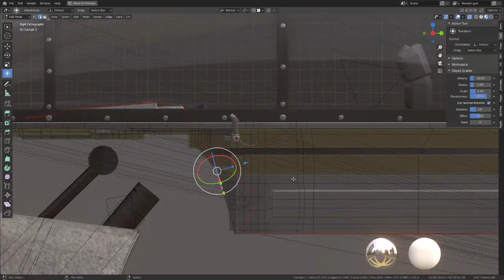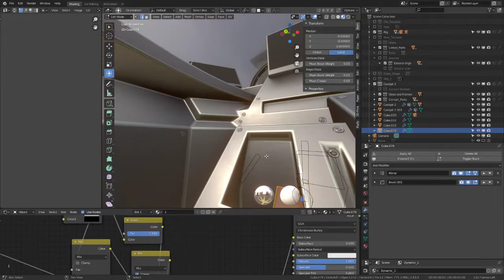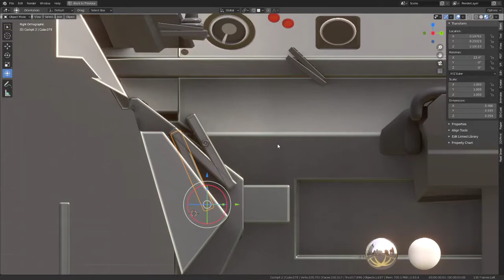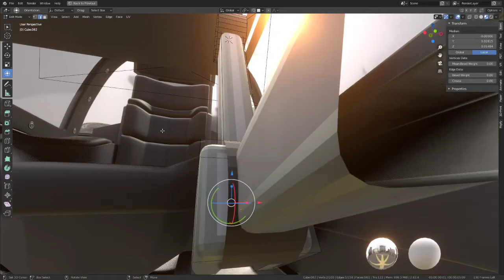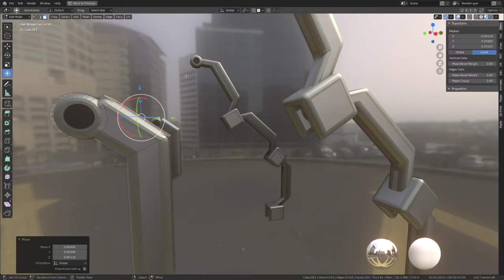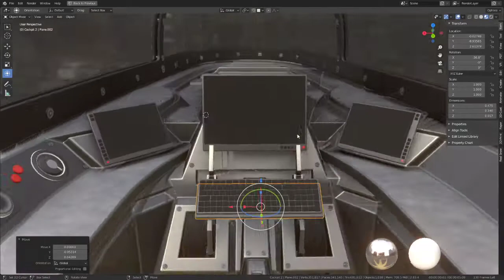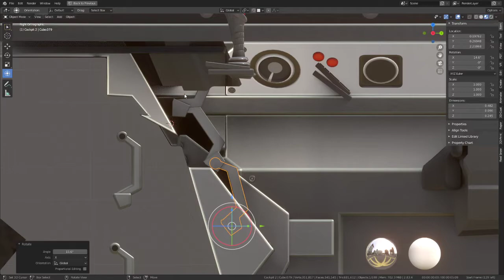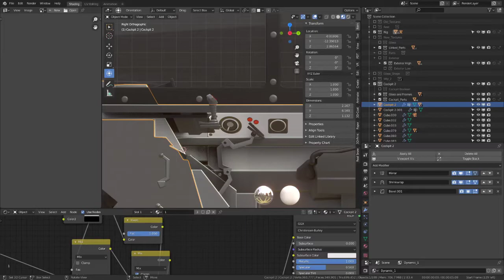Futuristic Combat Jet Upgrade WIP Video 39